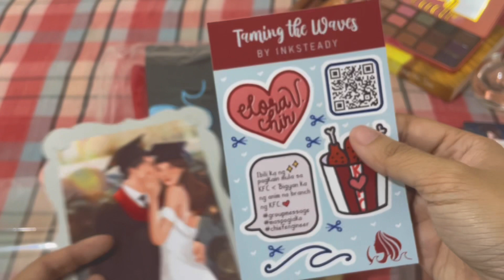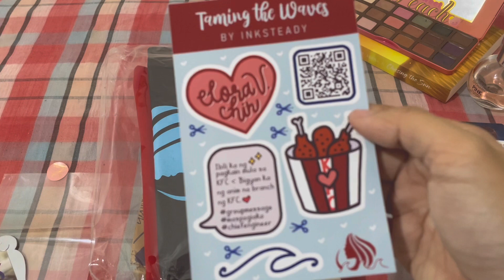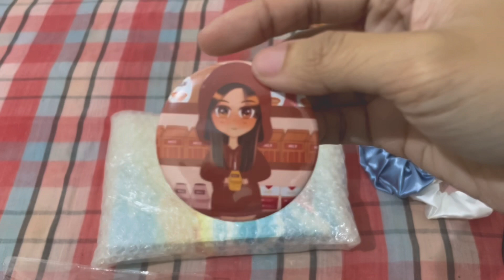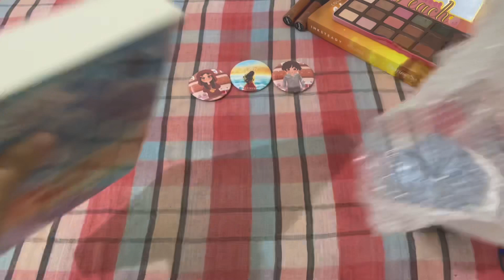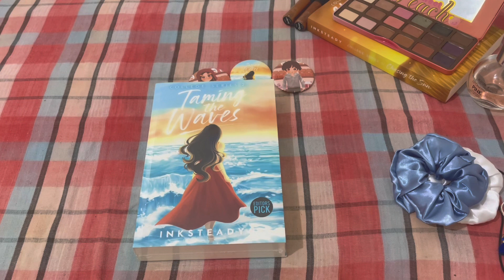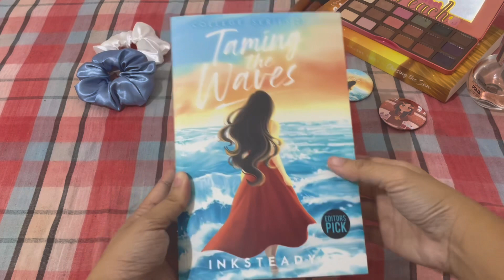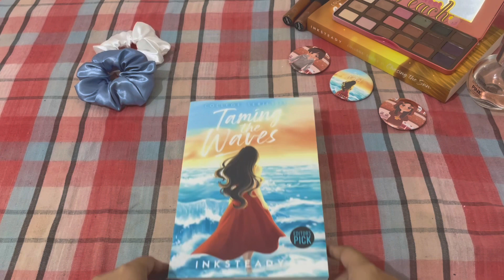Unboxing: College series 2 by Inksteady 🌊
new book has arrived !!

Watch me unbox one of inksteady’s masterpiece! 🌊